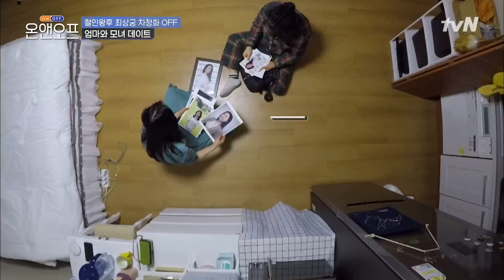[하이라이트#] 유쾌함은 유전...^^ 차청화와 똑닮은 어머니와의 감동&잇몸 웃음 모먼트#온앤오프 | onandoff EP.36 | tvN 210316 방송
화요일 밤 10시 30분 tvN